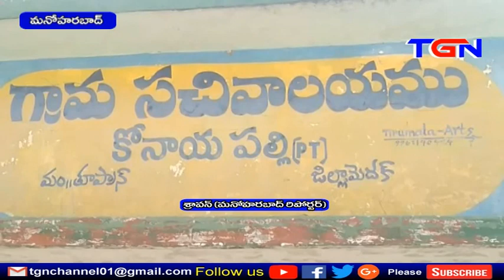చెత్త బుట్టల పంపిణి మనోహరాబాద్ TGN News 05 02 2020